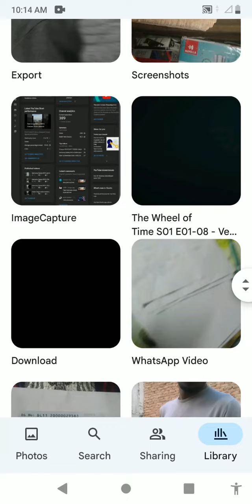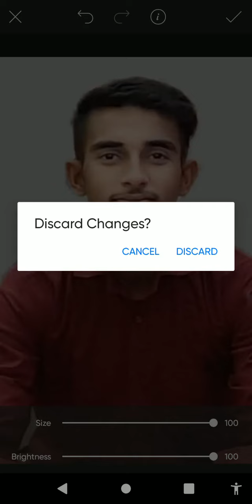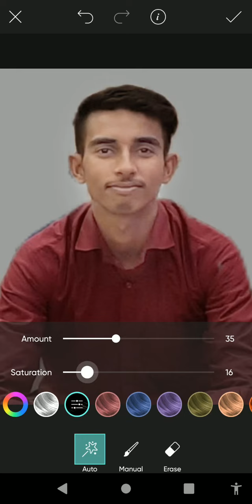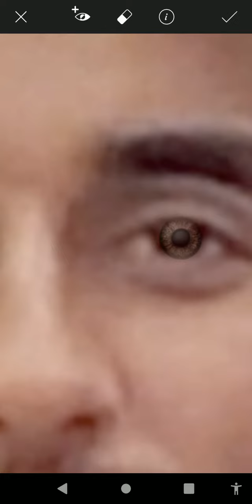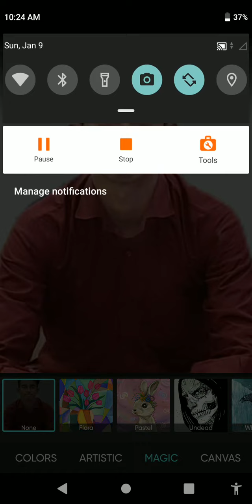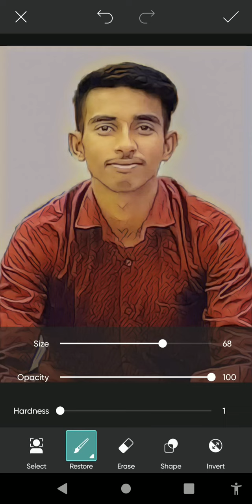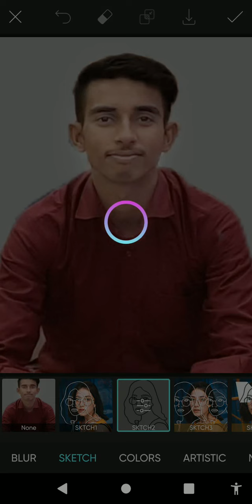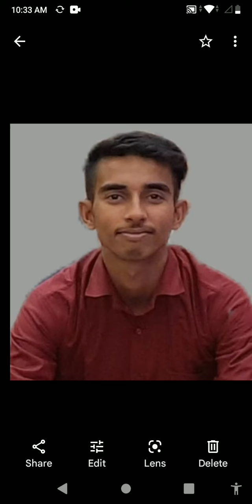I take 19 minutes to edit this photo | Picsart Fx effect | Picsart se photo editing kaise karen